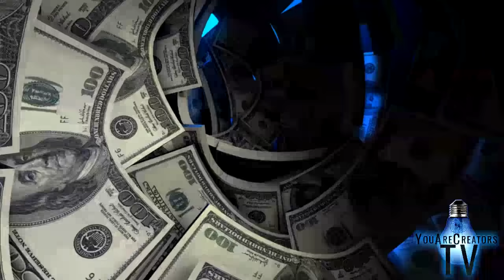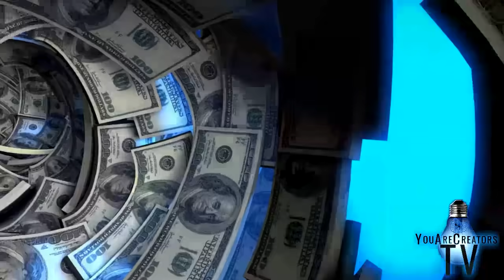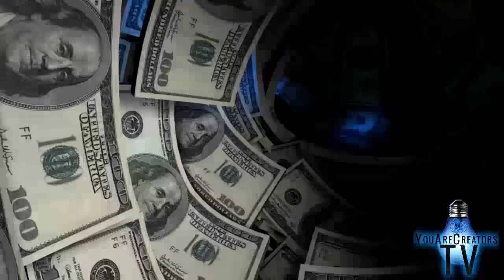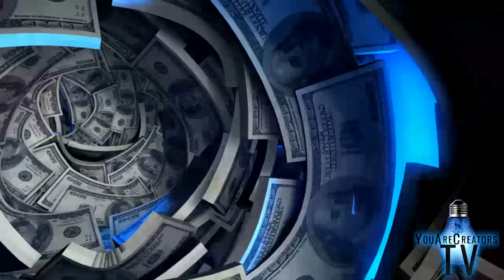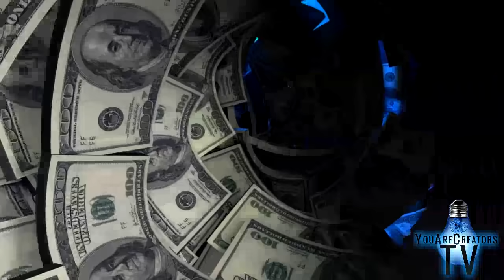"Lots Of Money!" 💵 +500 Subconscious Programing Subliminal Affirmations